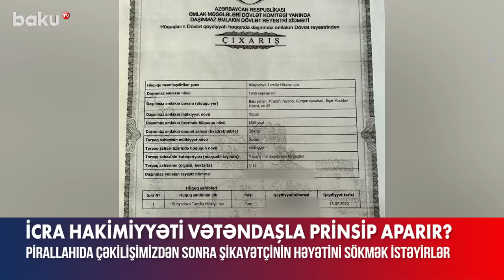Pirallahıda çəkilişimizdən sonra şikayətçinin həyətini sökmək istəyirlər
Baku TV Pirallahı rayonu, Gürgan qəsəbəsində evlərin həyətlərini su basması ilə əlaqədər şikayəti işıqlandırmışdı.
Şikayətçi Elmar Quliyev iddia edir ki, sözügedən çəkilişdən sonra Pirallahı İcra Hakimiyyəti və bələdiyyənin nümayəndələri onun həyətindən keçməklə kanal çəkiləcəyini bildiriblər.
“Müsahibədən bir həftə sonra gəldilər, xətt qoydular ki, buralar sökülməlidir. Dedilər ki, bunu prinsipə görə edirik”, – E.Quliyev açıqlamasında deyib.